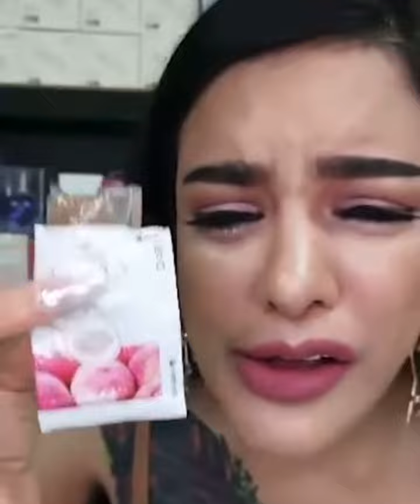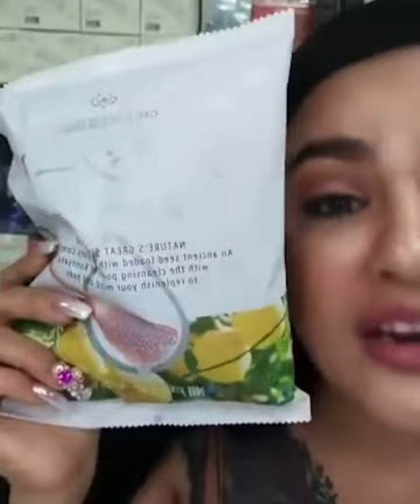คุณลูกค้าขา คุณลูกค้าขา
ขอบคุณพิมรี่พาย